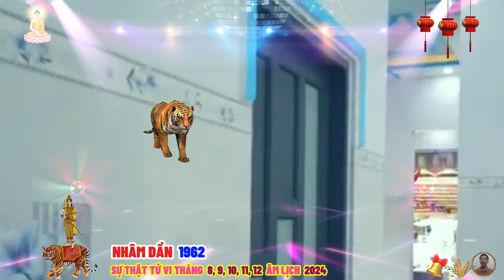☯ Chấn Động Sự Thật Bất Ngờ 5 Tháng Cuối Năm 2024 NHÂM DẦN 1962 Phật Độ HẾT KHỔ ĐỔI ĐỜI CỰC GIÀU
sự nghiệp và tài chính sẽ có rất nhiều thách thức cho tuổi nhâm dần 5 tháng cuối năm 2024, nhưng đây là cơ hội để tuổi nhâm dần có thể mở rộng mối quan hệ và phát triển bản thân trong sự nghiệp, theo tử vi, tuổi nhâm dần sẽ có một vài vấn đề, tuy nhiên, đây là cơ hội rất tốt để phát triển kinh nghiệm và kỹ năng về tài chính, tuổi nhâm dần cần phải cẩn thận không nên đầu tư vào những dự án may rủi.
 về tình cảm, theo tử vi tuổi nhâm dần, đây sẽ là 5 tháng cuối năm có nhiều biến động và mang đến thật nhiều cơ hội, còn về sức khỏe, những người mang tuổi nhâm dần cần phải quan tâm đến việc giữ gìn sức khỏe, tránh gây stress trong công việc.